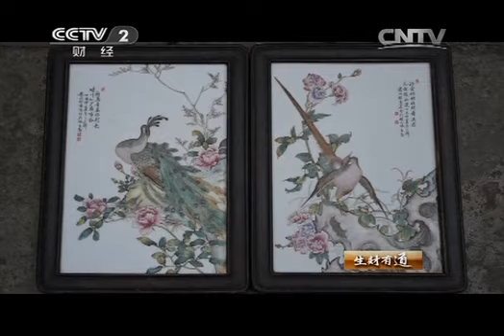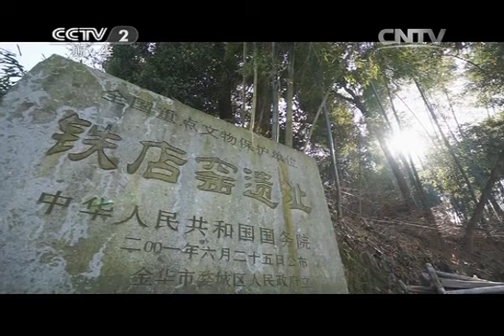20150225 生财有道 寻宝路 重续婺州窑传奇